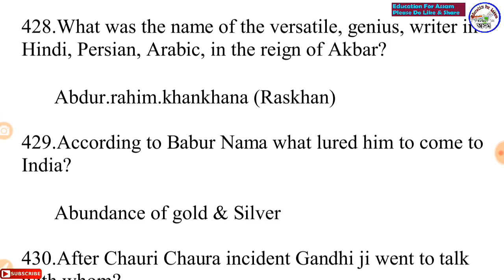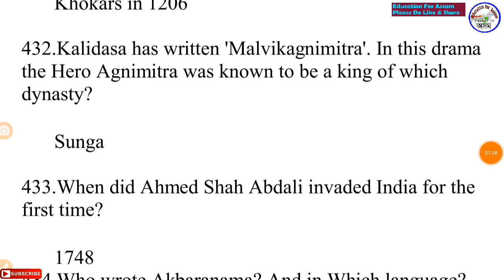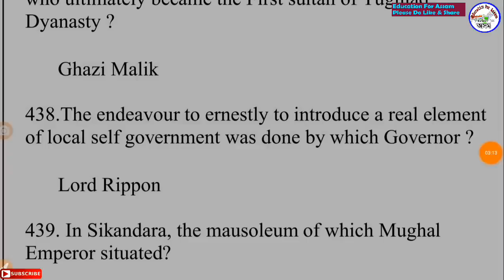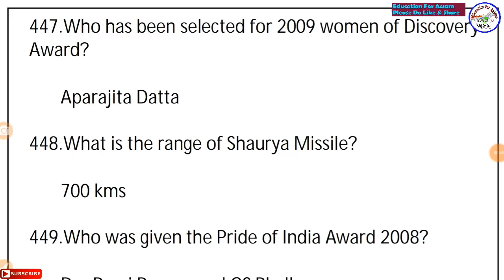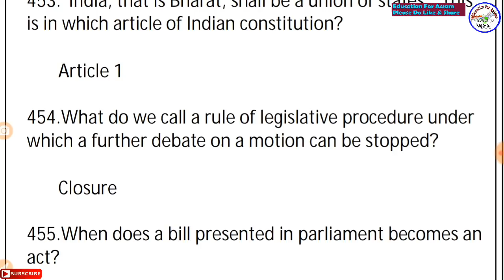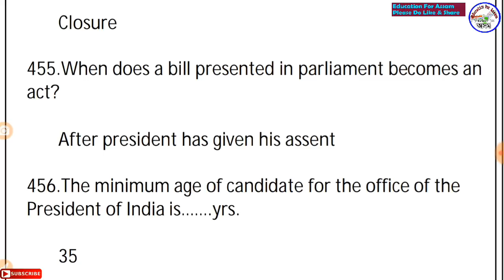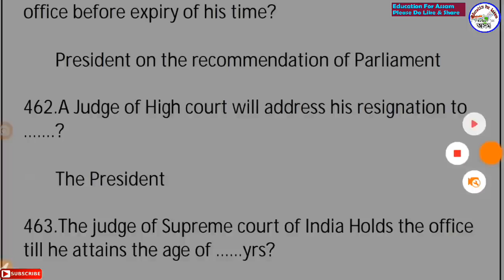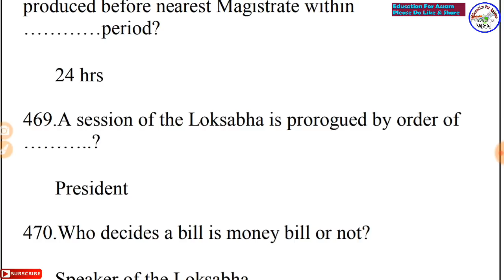APDCL GK - 10 (সাধাৰণ জ্ঞান) // Important GK / Assam Police, SSC, DEE, DHS, RRB, GHC Exam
GK Class For APDCL Exam.

যথেষ্ট Important -